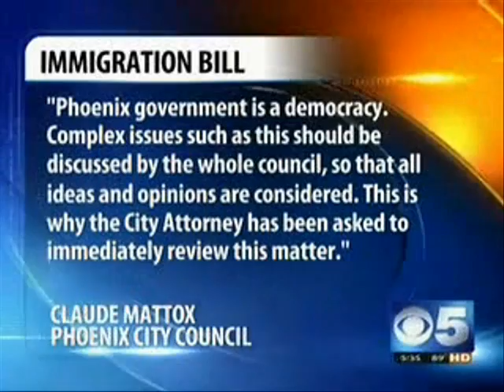Arizona's KPHO features Event Denouncing Arizona Immigration Law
On Wednesday April 28th, 2010, Chairman of the Congressional Asian Pacific American Caucus, U.S. Rep Michael Honda (CA-15), joined other Members of Congress to denounce the new Arizona immigration measure (S.B. 1070) signed by Gov. Jan Brewer.  Rep Honda discussed why the Arizona immigration law creates a moral and political imperative for the federal government to act swiftly on comprehensive immigration reform to avoid a patchwork of state measures that does not fundamentally fix the broken immigration system.